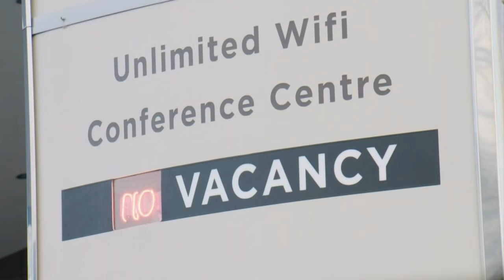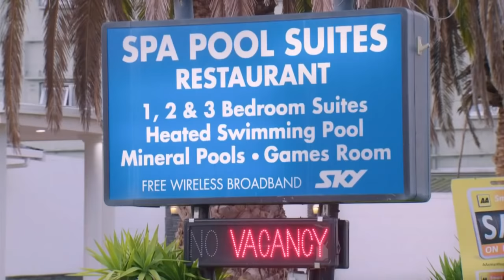Tamati Coffey, Hannah Tamaki, Rawiri Waititi in Waiariki election debate | The Hui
Three Waiariki candidates - Tamati Coffey, Hannah Tamaki and Rawiri Waititi - are going head-to-head in The Hui's third Māori electorate debate. Watch to see what unfolds.